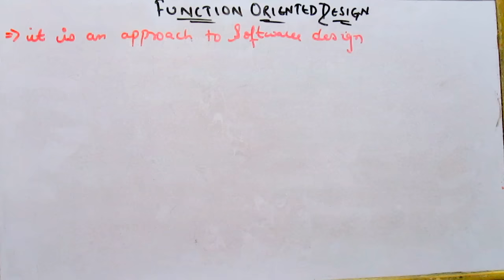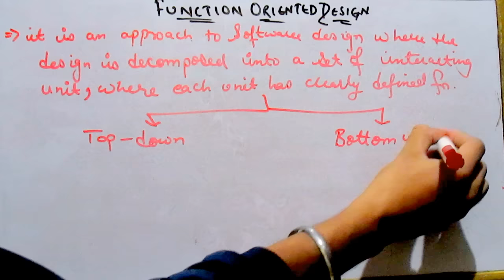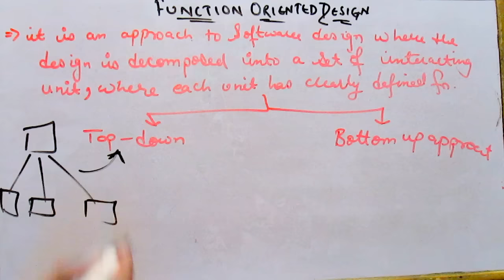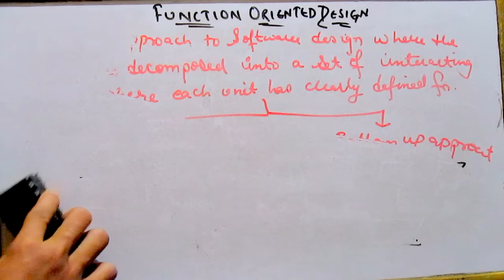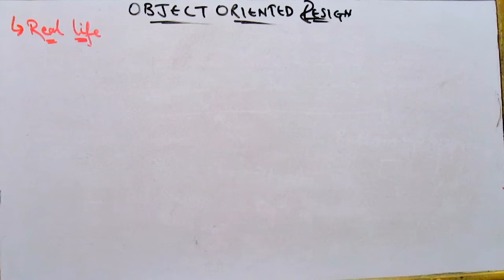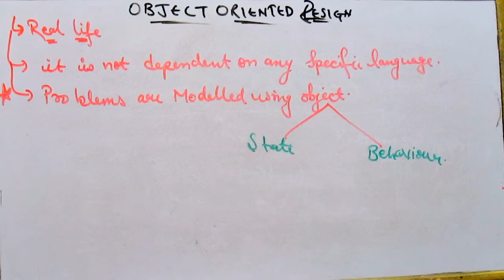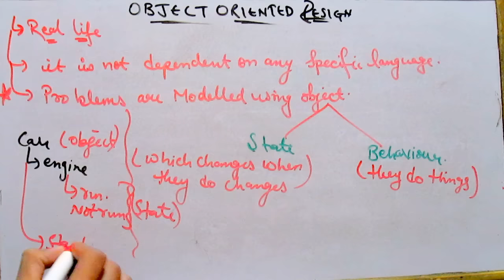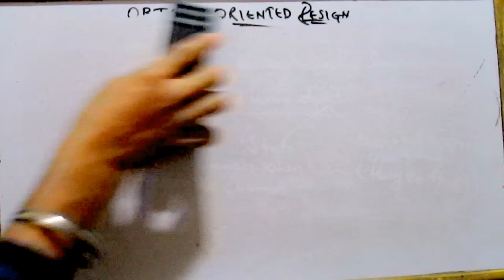FUNCTION ORIENTED DESIGN | BTECH | SOFTWARE ENGINEERING | 5TH SEM LECT16